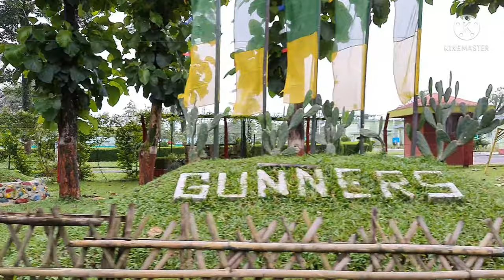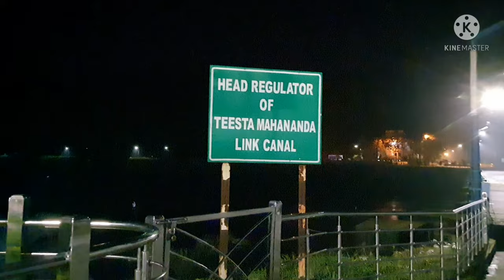Gorubathan, a short rainy day trip. গরুবাথান, দীপঙ্কর স্তূপ North Bengal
Gorubathan . A small town of Kalimpong District. West Bengal , India.  Upper Fagu Tea Estate. Lava Road. Dipankar Statue. Chel Khola . A short rainy day trip . In rainy season Dooars exposes her ultimate beauty . 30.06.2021.